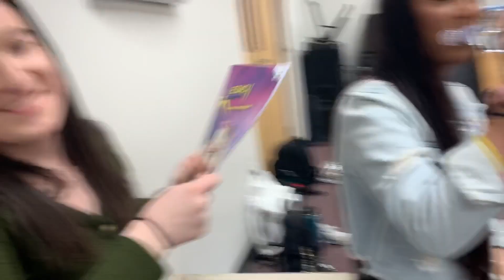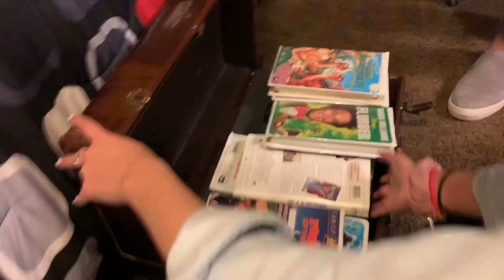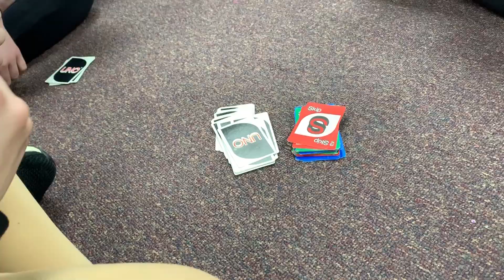Dance Competition Vlog 3 | 2020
Love,
Alissa

Music